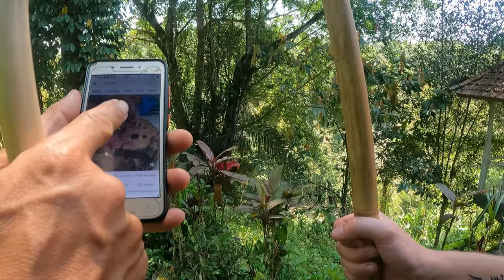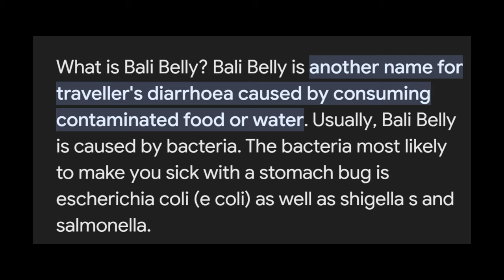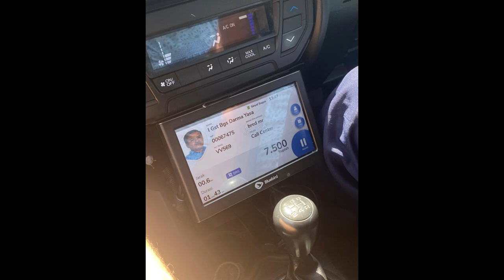What NOT To Do When Traveling BALI